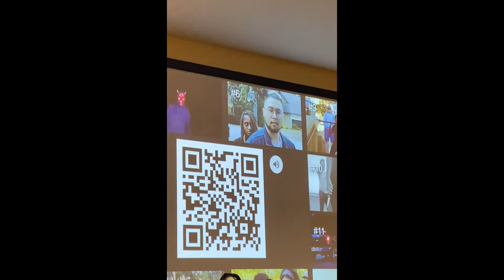BEHIND THE SCENES OF PITY THE FOOL TRAILER!!!